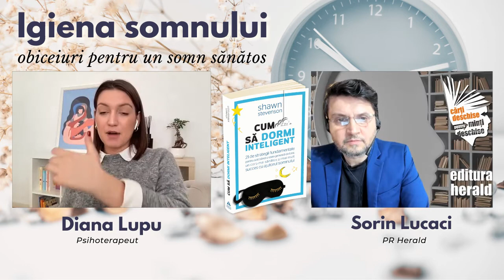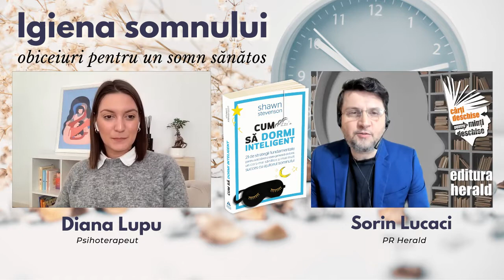Igiena somnului - Obiceiuri pentru somn sănătos - Diana Lupu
Trăim vremuri în care stresul, anxietatea, grijile cotidiene, agitația, insomniile își pun amprenta asupra calității vieții și sănătății noastre. Dar care este legătura dintre somn și sănătatea mintală? Cum ne ajută un somn de calitate să avem o stare generală bună și un sistem imunitar în parametri optimi? Somnul merită grijă și atenție, iar adoptarea unor rutine sănătoase în acest sens ne ajută să avem o igienă corectă a somnului.

Astăzi discutăm cu Diana Lupu (psihoterapeut, autor Pagina de Psihologie) despre rutinele legate de somn, obiceiuri sănătoase de avut în vedere înainte de culcare, eliminarea factorilor și stimulilor care ar putea perturba somnul, felul în care un somn odihnitor ne poate influența calitatea vieții.

📖 „Cum să dormi inteligent. 21 de strategii fundamentale pentru a dobândi un corp mai sănătos, o stare generală de bine și mai mult succes cu ajutorul somnului", Shawn Stevenson